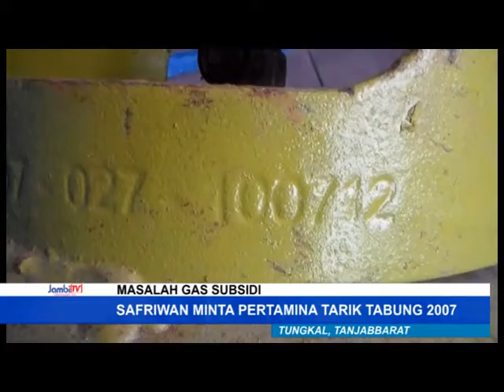PANGKALAN TIDAK TAHU TABUNG 2007 TIDAK DIPERBOLEHKAN